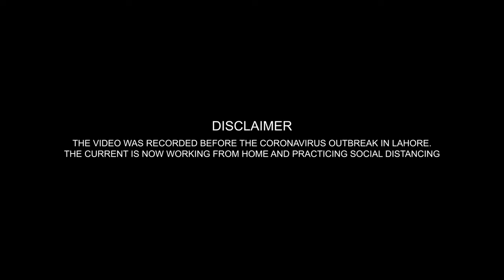Secrets of Lahore ft. Kamran ki Baradari | Eid Special | The Current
Ravi ka toh sab nay suna hai magar aap ko yeh pata hai keh sahil kinaray lies one of the oldest Mughal monuments in Lahore: Kamran ki Baradari. The baradari is located near the Ravi Bridge and requires a bit of an adventure to get there. Watch our host UroojAli take a trip down to the monument and explore it. Have you visited this place?

The Current is simple. Easy news, fun entertainment and uncomplicated life. We create news that is woke (new-age term for being alive and alert) and we celebrate the fact that hey, you’re not supposed to know everything…and that’s okay. We’re here to tell you everything you need.

The Current features top news stories, interviews with celebrities and politicians, news analysis, and videos regarding recent events and trends from across Pakistan.

The Current’s YouTube channel is managed by Dot Republic Media. All Copyright Rights Reserved.